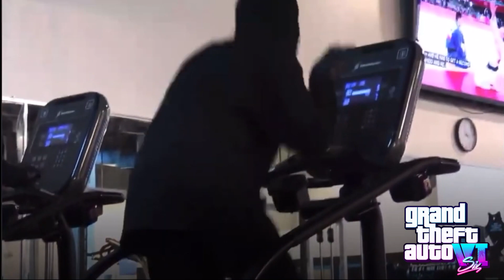New GTA6 Trailer spoof